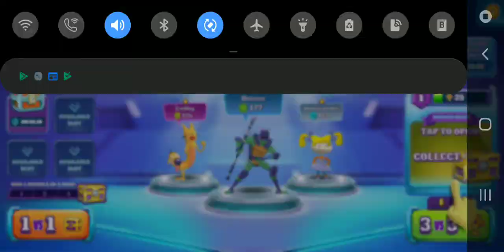(Super Brawl Universe) New Nickelodeon Fighting Game!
A new brawler featuring Nickelodeon characters